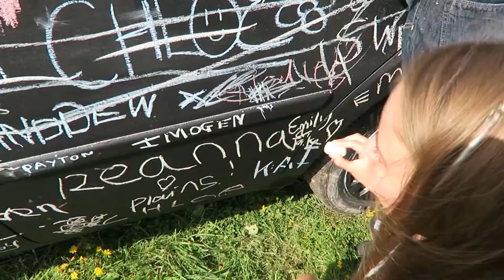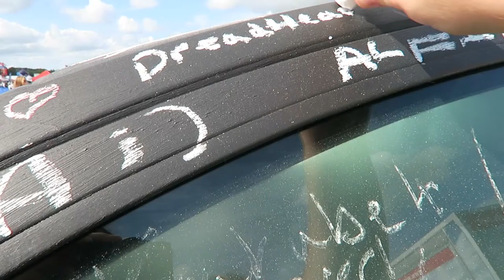AIR SHOW!!!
We took a trip to Wings and Wheels air show!!! :)

Peace x